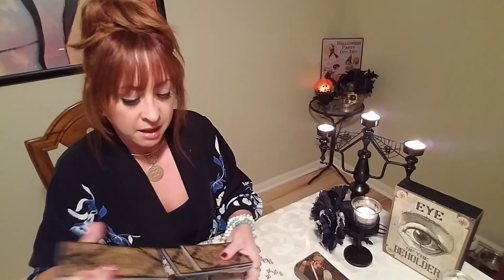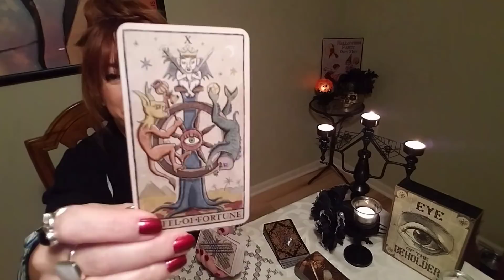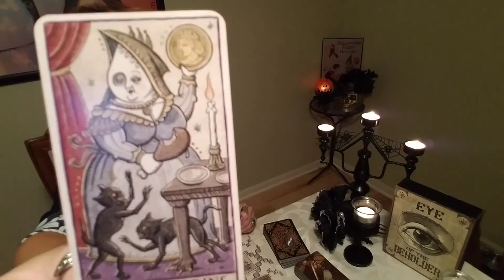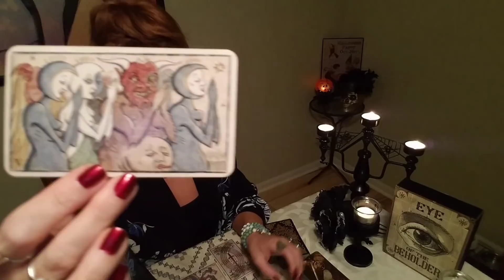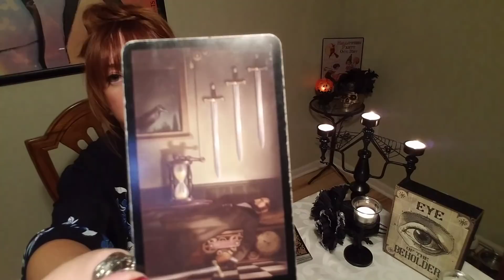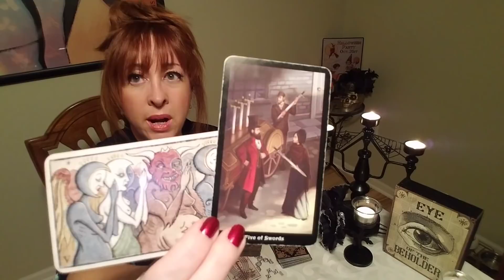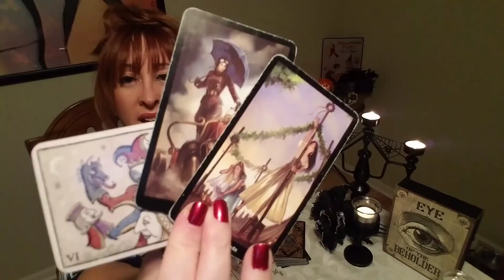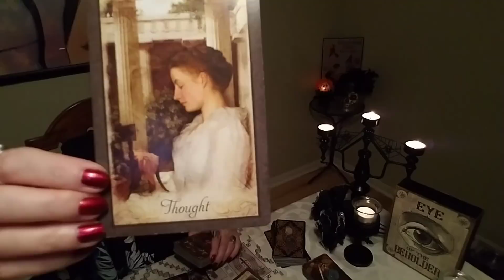Cancer Love Tarot Reading Oct.16-31, 2018 FINALLY MOVING FORWARD TO THE NEXT LEVEL🔥❤🙏